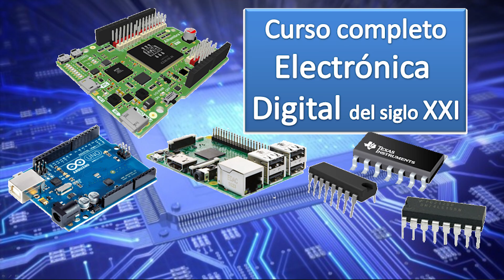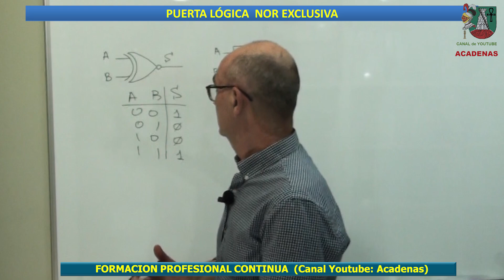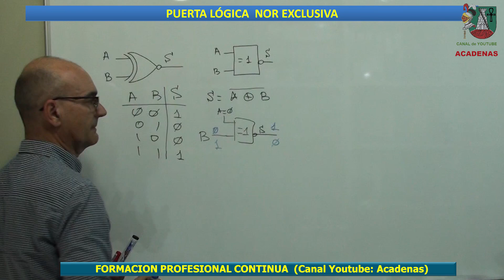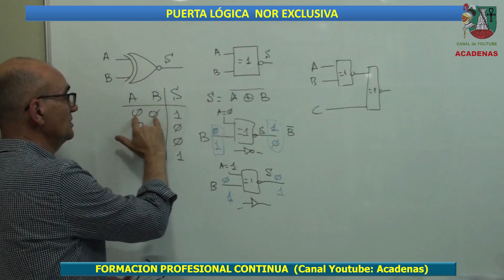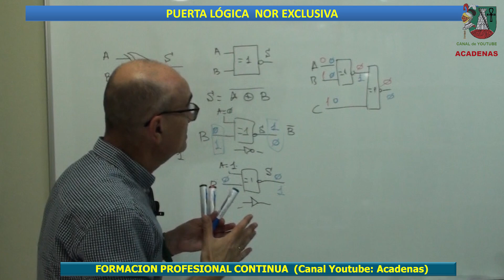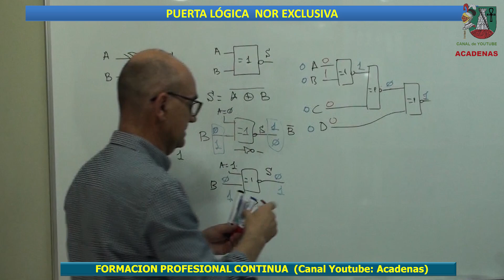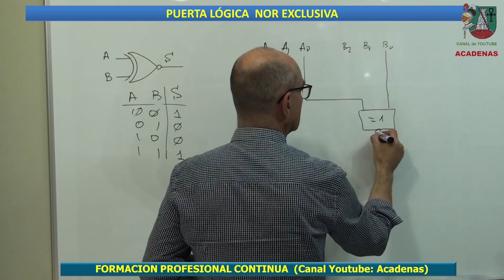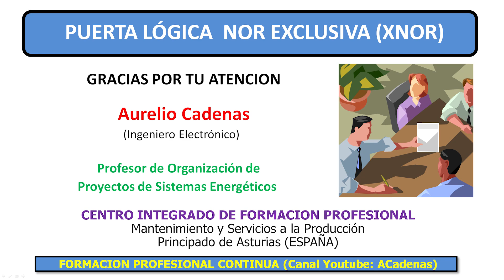Puerta NOR exclusiva. Como funciona y para que sirve (Clase 11 Curso electronica digital s. XXI)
En este videotutorial te explicaré como funciona, como se amplia su nuemro de entradas y para que se utiliza.